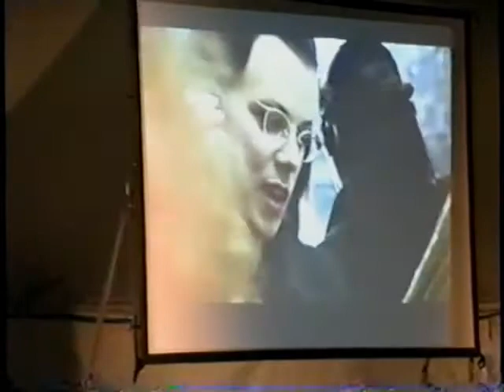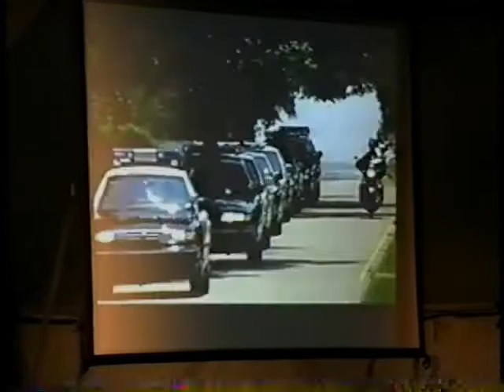Jeffrey Wigand lecture "Smoke screen: courtship of our children", 2002-09-23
Features former tobacco industry executive and advocate for smoke-free kids Jeffrey Wigand, whose story was dramatized in the 1999 film The Insider. Wigand talks about the tobacco industry's cover-up of the dangers of tobacco use and discusses his role in revealing the truth about the tobacco industry to the public. He emphasizes the importance of preventing children from beginning to smoke cigarettes or use other forms of tobacco. Introduction by Jeff Clark. Recorded during the UniverCity 2002 Conference at Ball State University, in Muncie, Indiana.

The UniverCity Videos collection provides online access to 44 digitized videos of lectures, presentations, performances, and cultural and educational events from Ball State University's UniverCity programs.

Inspired by the Chautauqua adult education movement, UniverCity refers to a series of multi-day cultural programs planned by Ball State University for the benefit of the Ball State and Muncie communities that began in 1988 and occurred again in 1990, 1992, 2000, and 2002. Events included talks and lectures given by scholars, artists, advocates, and other speakers as well as artistic performances, cultural demonstrations, and panel discussions and were held both on and off campus. Themes for the five UniverCity celebrations were "An Agenda for a Living Planet," "Uncommon Ground," "Touching Home," "Time to Time," and "Celebrate Community" respectively.

To access this video in the Ball State University Digital Media Repository